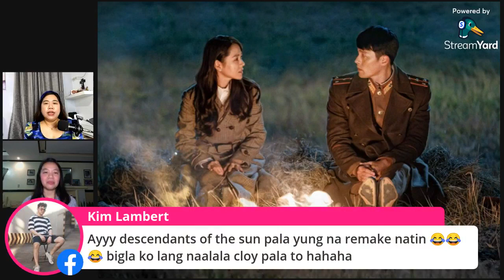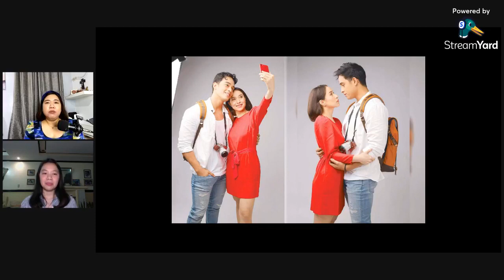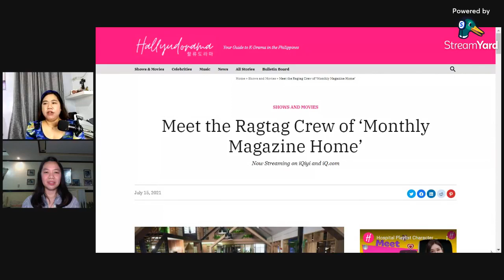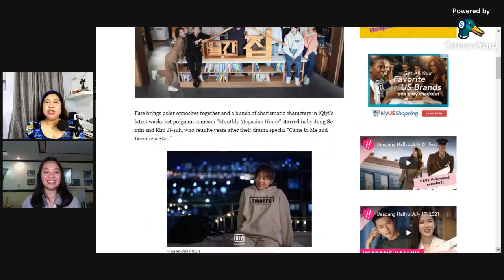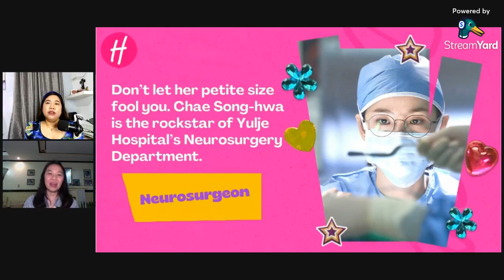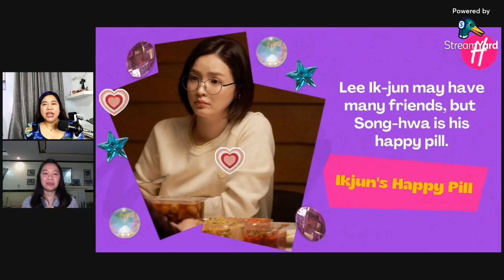Usapang Hallyu July 24, 2021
Napapabalitang remake ng “Crash Landing on You,” bagong fantasy drama ni Song Joong-ki, “Kingdom: Ashin of the North,” “Monthly Magazine Home," at “Chicago Typewriter” ang ilan sa mga pinag-uusapan sa episode na ito ng “Usapang Hallyu.”